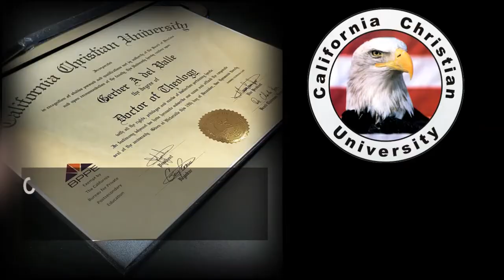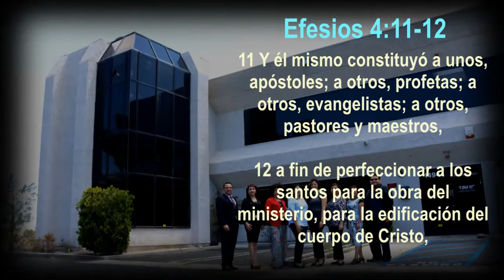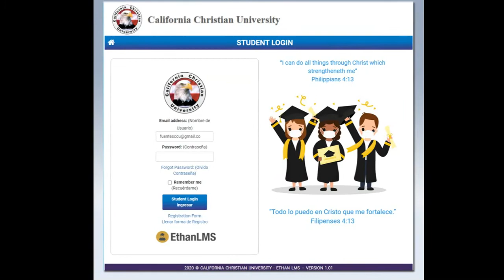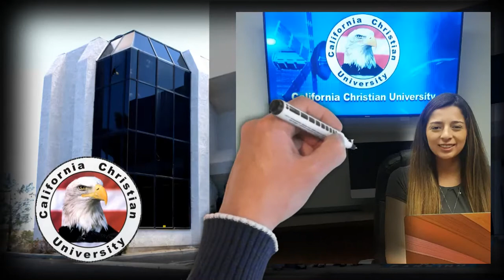VIDEO PROMO CALIFORNIA CHRISTIAN UNIVERSITY 2021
VIDEO PROMOCIONAL DE CALIFORNIA CHRISTIAN UNIVERSITY 2021

Nuestros programas de estudios se imparten de forma:
Online y Presencial.